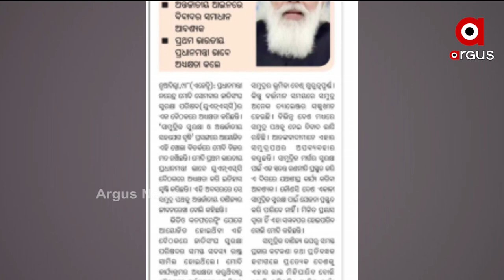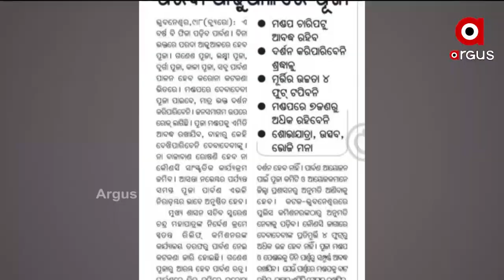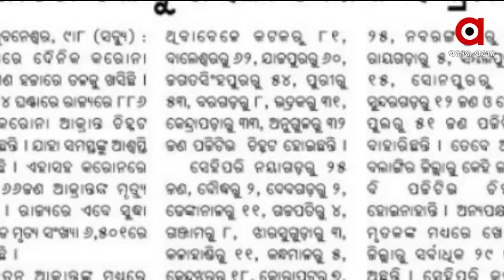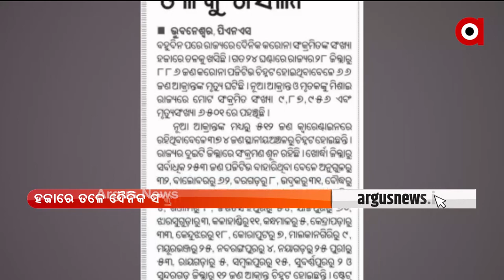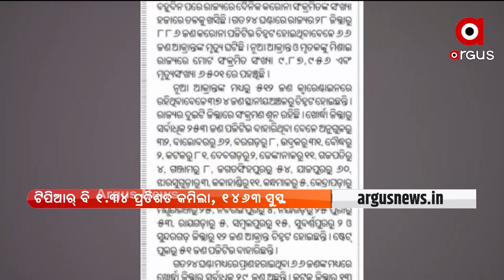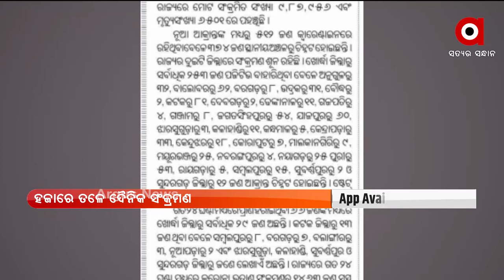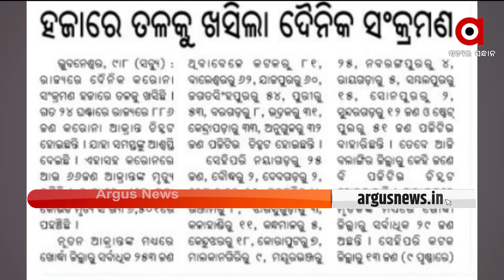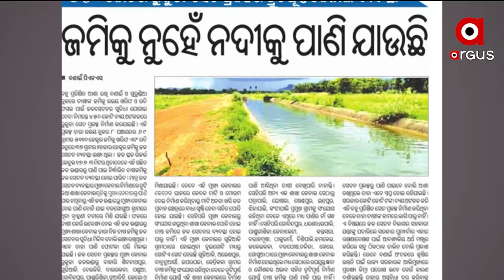SATEJ SAKALA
ସତେଜ ସକାଳ